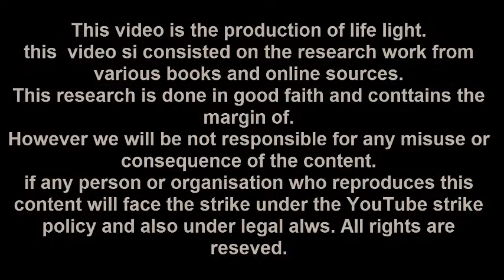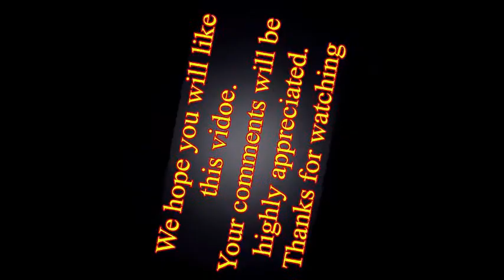dua ki taqat, faqeeron ki haqeqat, darbar per jana, shirk ar bidat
dua ki taqat, faqeeron ki haqeqat, darbar per jana
kia darbar ya mazar per jana shirk hai
kia ghareeb logon ko khana khilana ghalat hai
mazar per darbar per jana shariat ki roshni m kesa hai
kia dua taqdeer badal skti hai
yaqin ki quwat

Welcome to LifeLight by MuhammadZubair

we provide all information in NaturalWay

we present Videos about Pakistan Forces ArmedForces famous personalities of the world Sports Tourism Travelling particularly TravelOnBike HistoricalPlaces ArchaeologicalSites and famous
We bring Videos on Adventure
we also have videos for kids
further awareness about how to live a successful life peace of mind also

we share all the data collected from different sources books newspapers news websites and other social media platforms but we try to share only the most

we don't like discrimination but

we love hearing whatever you want to say

your comments are always welcome even if you criticise. we delete your remarks in case of deemed off topic, contain vulgar language or if disrespectful for others

if you have a question or an idea feel free to ContactUs in video comment section or

if you this video then press yes or if you don't like it then press no.